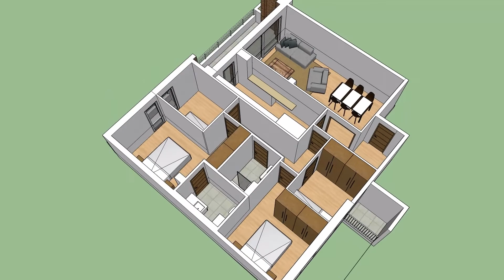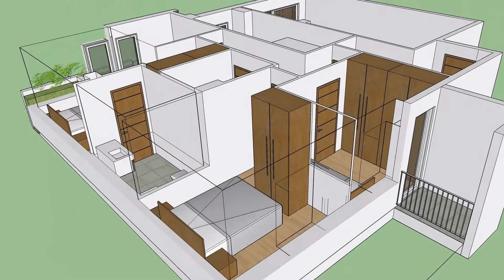Piso en Jeroni Marsal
Vilassar de Mar, en Jeroni Marsal presentamos este magnífico piso en exclusiva. Dispone de un espacioso salón comedor con salida a terraza con buenas vistas, cocina office también con salida a terraza, 4 dormitorios (1 de ellos suite), 2 baños y galería con zona de lavado. Incluye una amplia plaza de parking en la misma finca con acceso directo desde el ascensor. Totalmente reformado para entrar a vivir.
Gastos e impuestos no incluidos.